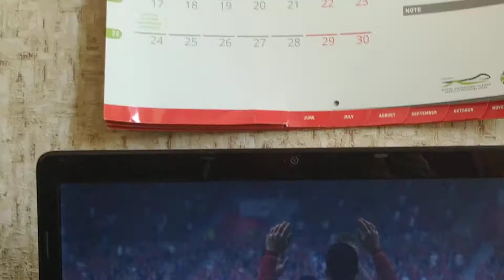portugal vs argentina 1:1 ( მოვიგეთ)